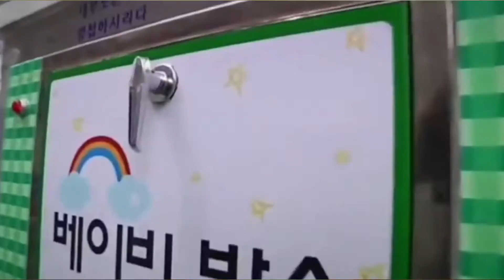This Man Saved 1,600 Abandoned Babies Life | Tushar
This video is about a man who saved life's of thousands of abandoned babies. How This Man became hope for the single Mother or angel for the babies. Pastor Lee is a founder of baby box,which aim is to built a society where every women is free from society norms and make a bright future for the next generation. This story shows us that one revolutionary idea and small step can change the world.